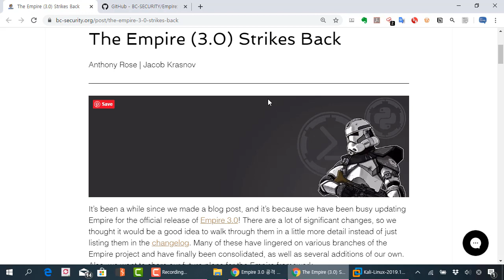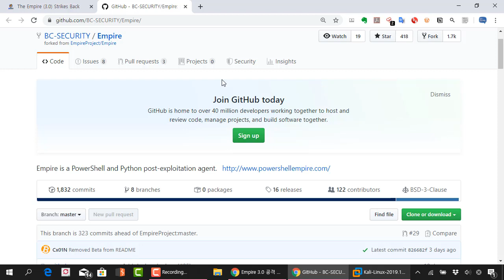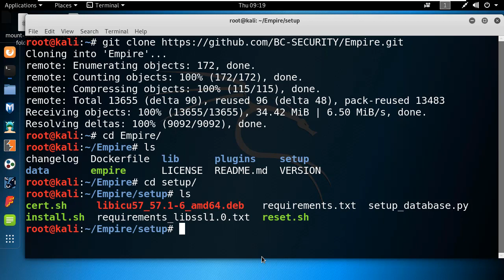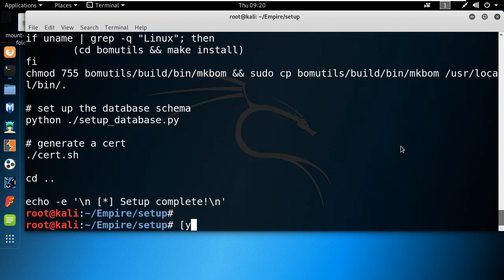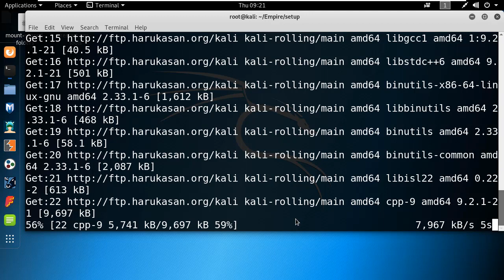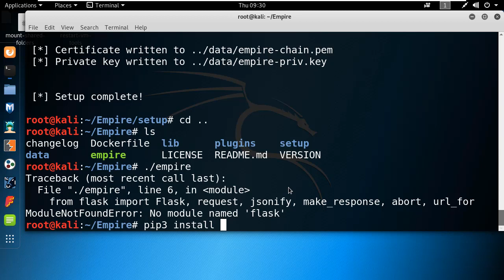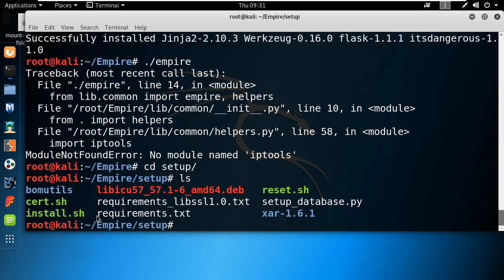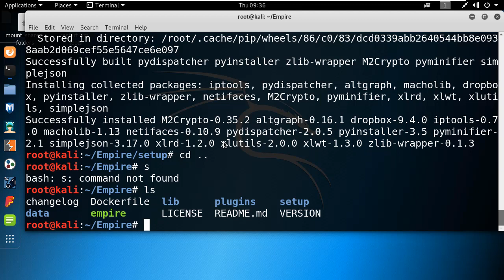Empire 3 0 정식 릴리즈와 파이썬 3버전 기준 설치 방법, 칼리리눅스 환경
보안프로젝트 )에서 제공하는 IT보안 강의입니다. 이번 강의 주제는 "Empire 3 0 정식 릴리즈와 파이썬 3버전 기준 설치 방법, 칼리리눅스 환경" 입니다.